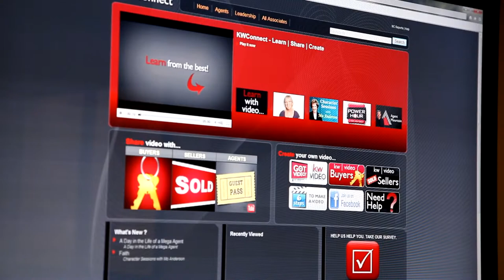Keller Williams Recruiting Testimonials Short